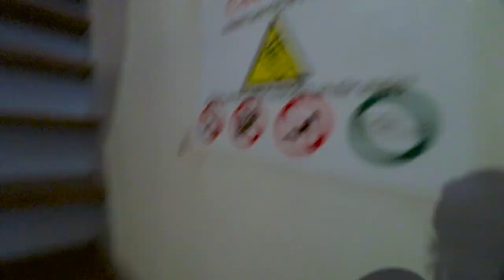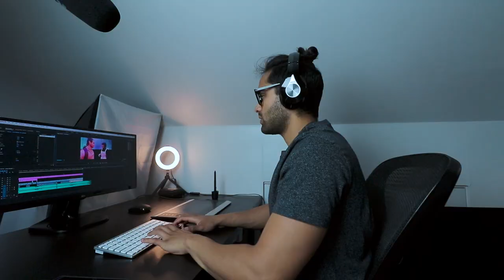Sorelle Amore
It was an absolutely incredible day! Got to mee someone I admire, caught up with my aunt after 13 years (not in the video) and got to explore more of New York City.

Also, If you end up watching this Sorelle, thank you

Studio Setup:
Budget Studio Lights
My Camera
Stereo Mixer
Mic Boom Arm
Ring Light

My Travel Gear:
My Camera
Budget-Friendly Microphone
Flexible Tripod
Budget CAMERA BAG
Best External Drive

Editing Equipment:
Drawing Tablet
The Tablet I take To Coffee Shops